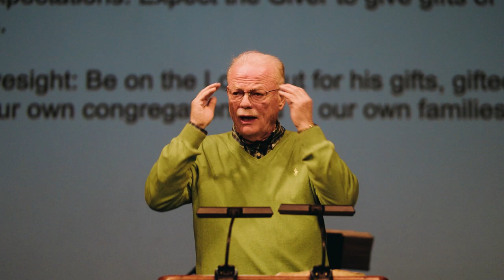Ephesians 4:4-6 Motivation to Pursue Unity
+ One Spirit: We are One Body of Christ, powered by One Spirit, traveling together to One Common Destination.
+ One Lord: We follow One Lord with One Faith, all United together by One Baptism into Him.
+ One Father: We have One Father who is Sovereign over all of us, works through all of us, and resides in all of us.